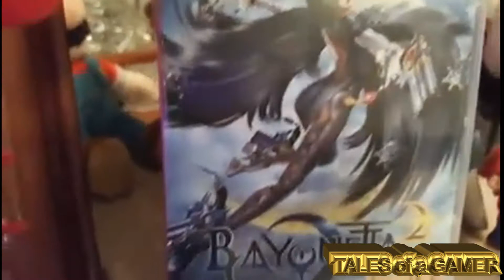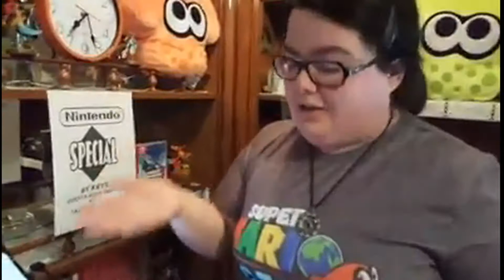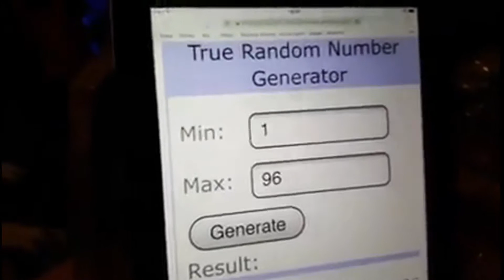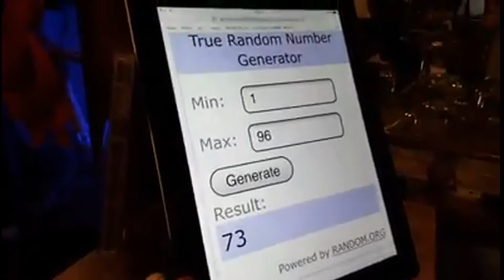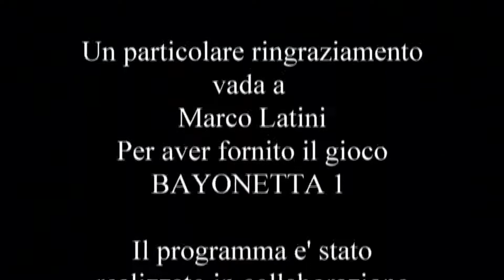Nintendo Special 2° Puntata del 18 Febbraio 2018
Ritorna l'appuntamento con le news Nintendo, questa settimana regaliamo BAYONETTA 1 durante la trasmissione in diretta.
Ricordiamo che il tutto e' offerto in collaborazione con la pagina NINTENDO SWITCH GRUPPO ITALIANO E TALES of a GAMER.
Vi aspettiamo per le dirette tutti i Sabati alle ore 19,00 su